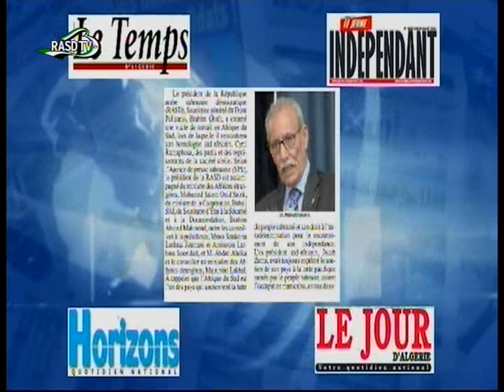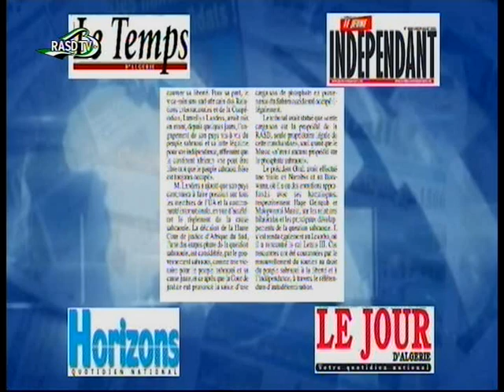التلفزيون الوطني الصحراوي | نشرة الأخبار ليوم الإثنين 04 يونيو 2018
التلفزة الصحراوية للجمهورية العربية الصحراوية الديمقراطية
دعم القناة من خلال الضغط على زر اشتراك
او من خلال الرابط ادناه